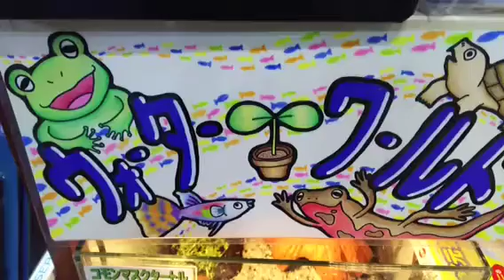世界が広がる！ウォーターワールド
ウォーターワールド紹介！30cm水槽から世界は広がる！？
コモンマスクタートル
カブトニオイガメ
いろいろアレンジ楽しめます♪